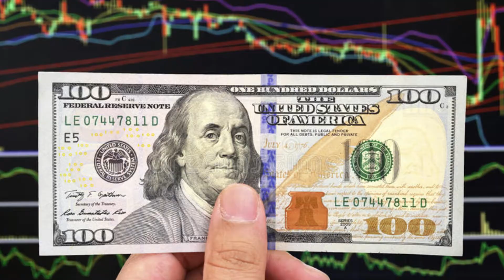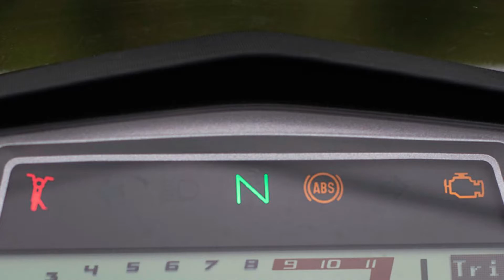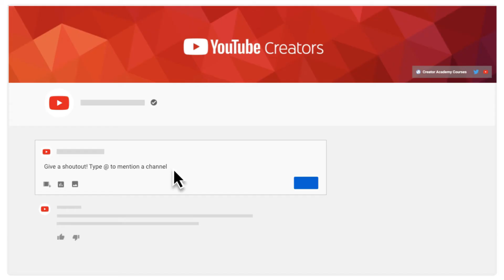Hero XPulse 200 BS6 | 2021 | Top speed | Engine | Color | Mileage | Price | Know About Your Machine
Powering the XPulse 200 BS6 is a 199.6cc, single-cylinder engine that now features an oil-cooled setup instead of the air-cooled layout on the BS4 model. The updated motor produces 17.8bhp of power at 8,500rpm and 16.45Nm of torque at 6,500rpm. The engine is mated to a five-speed gearbox. Hero offers the XPulse 200 BS6 in a single variant with fuel-injection.

Music in this video
Listen ad-free with YouTube Premium
Song
Memory
Artist
Elektronomia, RUD